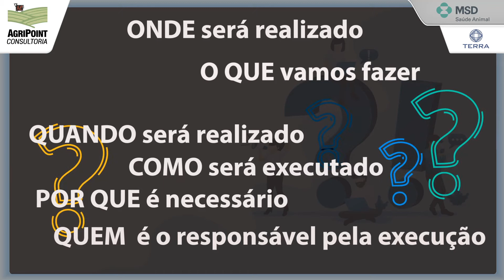Pílulas De Mercado: Proteção da Porteira para dentro. Garantindo a execução (Plano de ação)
Existe um abismo entre o planejar e o realizar, que somente é superado com o desdobramento das metas em um plano de ação eficiente e que garanta a execução com excelência dos processos técnicos determinados.